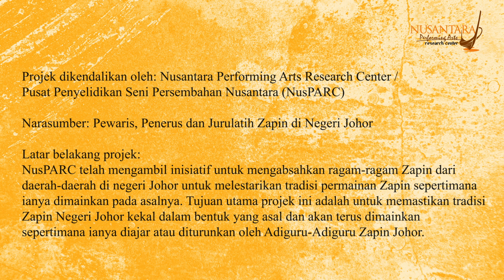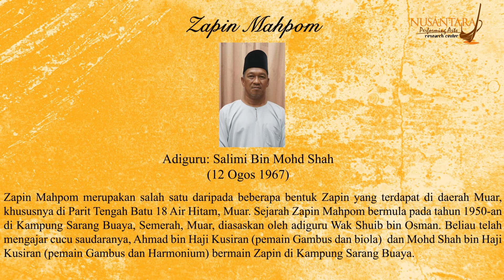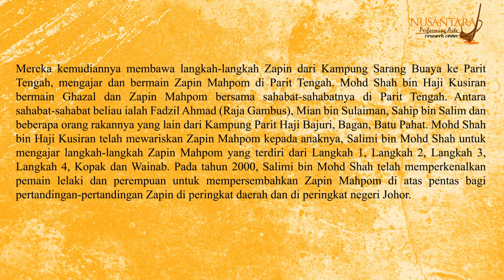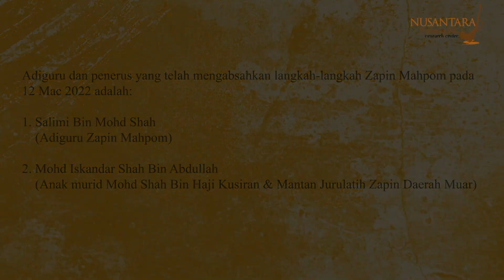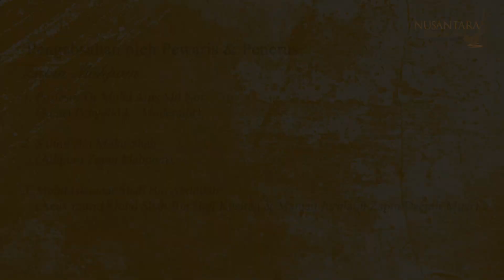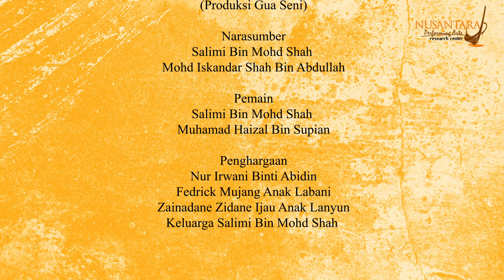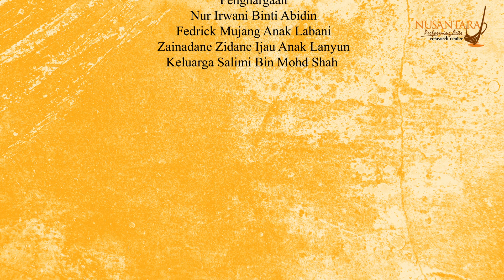Siri Pengabsahan Zapin Johor - Zapin Mahpom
Siri Pengabsahan Zapin Johor merupakan inisiatif NusPARC untuk mengabsahkan ragam-ragam permainan Zapin dari daerah-daerah di negeri Johor untuk  memastikan tradisi Zapin negeri Johor kekal dalam bentuk yang asal dan akan terus dimainkan sepertimana ianya diajar atau diturunkan oleh Adiguru-Adiguru Zapin Johor. Siri Pengabsahan Zapin Johor ini menampilkan repertoir-repertoir Zapin yang terdapat di negeri Johor. Episod ini menayangkan rakaman pengabsahan Zapin Mahpom. Penyelidikan dan rakaman video pengabsahan bersama narasumber Zapin Mahpom telah dijalankan pada 12 Mac 2022 di No. 39, Jalan Ilham, Kampung Parit Keroma, 84000 Muar, Johor.

Zapin Mahpom:
Zapin Mahpom merupakan salah satu daripada beberapa bentuk Zapin yang terdapat di daerah Muar, khususnya di Parit Tengah Batu 18 Air Hitam, Muar. Sejarah Zapin Mahpom bermula pada tahun 1950-an di Kampung Sarang Buaya, Semerah, Muar, diasaskan oleh adiguru Wak Shuib bin Osman. Beliau telah mengajar cucu saudaranya, Ahmad bin Haji Kusiran (pemain Gambus dan biola)  dan Mohd Shah bin Haji Kusiran (pemain Gambus dan Harmonium) bermain Zapin di Kampung Sarang Buaya. Mereka kemudiannya membawa langkah-langkah Zapin dari Kampung Sarang Buaya ke Parit Tengah, mengajar dan bermain Zapin Mahpom di Parit Tengah. Mohd Shah bin Haji Kusiran bermain Ghazal dan Zapin Mahpom bersama sahabat-sahabatnya di Parit Tengah. Antara sahabat-sahabat beliau ialah Fadzil Ahmad (Raja Gambus), Mian bin Sulaiman, Sahip bin Salim dan beberapa orang rakannya yang lain dari Kampung Parit Haji Bajuri, Bagan, Batu Pahat. Mohd Shah bin Haji Kusiran telah mewariskan Zapin Mahpom kepada anaknya, Salimi bin Mohd Shah untuk mengajar langkah-langkah Zapin Mahpom yang terdiri dari Langkah 1, Langkah 2, Langkah 3, Langkah 4, Kopak dan Wainab. Pada tahun 2000, Salimi bin Mohd Shah telah memperkenalkan pemain lelaki dan perempuan untuk mempersembahkan Zapin Mahpom di atas pentas bagi pertandingan-pertandingan Zapin di peringkat daerah dan di peringkat negeri Johor.

Penyelidikan dan Penerbitan oleh: Nusantara Performing Arts Research Center (NusPARC)
Pengarah Urusan NusPARC / Ketua Penyelidik : Profesor Dr Mohd Anis Md Nor
Pengurus Bersekutu NusPARC : Hafzan Zannie Bin Hamza
Pegawai Program NusPARC / Pembantu Penyelidik / Pengarah Fotografi : Muhammad Zharif Azzudin Bin Mohd Tahir
Filem Editor: Muhammad Shakkir Bin Abdul Latiff (Produksi Gua Seni)

Adiguru  dan penerus  yang telah mengabsahkan langkah-langkah Zapin  terdiri daripada:
1. Salimi Bin Mohd Shah (Adiguru Zapin Mahpom)
2. Mohd Iskandar Shah Bin Abdullah (Anak murid Mohd Shah Bin Kusiran & Mantan Jurulatih Zapin Daerah Muar )

Video Credit:

Video                  Nusantara Performing Arts Research Center Sdn. Bhd.
Video Series      Siri Pengabsahan Zapin Johor
Licensed to YouTube by Nusantara Performing Arts Research Center Sdn. Bhd.